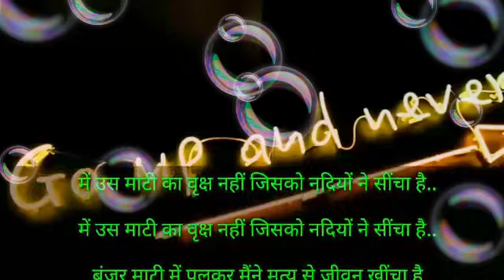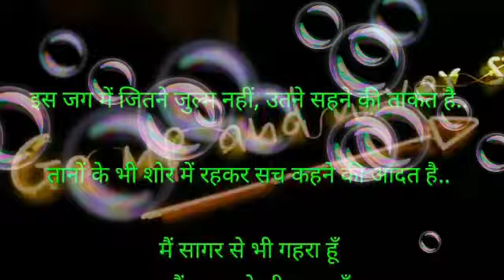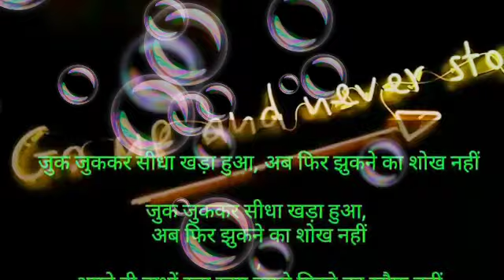MOTIVATIONAL VIDEO !! TUM MUJHE KAB TAK ROKOGE !!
Only Entertainment video.

CAPTURE MOBILE Camera
EDITING- MOBILE PHONE

Welcome to my vlogs chennal